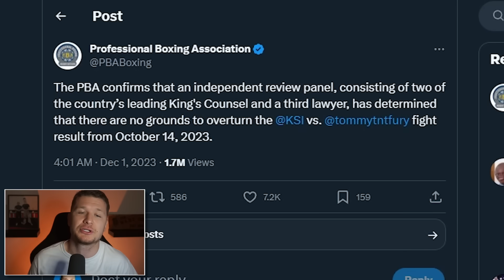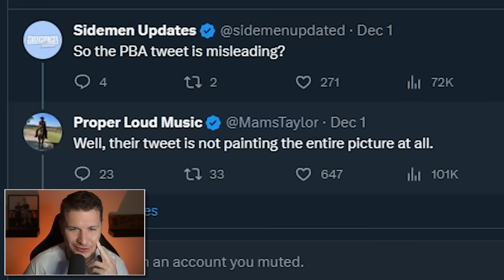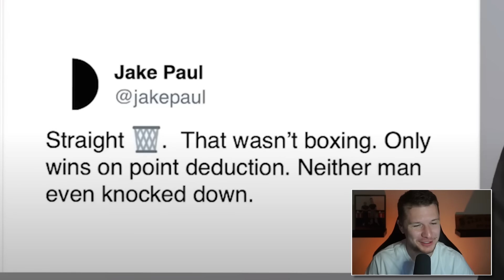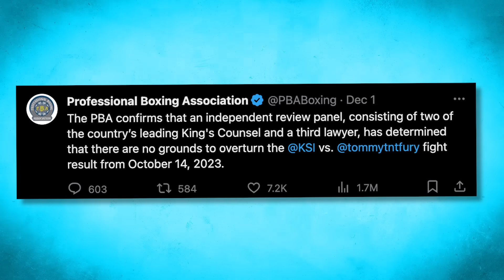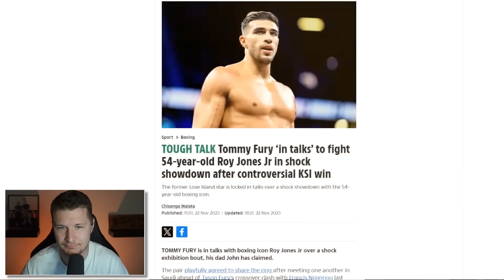KSI's RESPONSE To The Tommy Fury Loss Is.. BIZARRE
I think the way KSI is Dealing with the Tommy Fury Loss is EXACTLY Why He'll be boxing again.